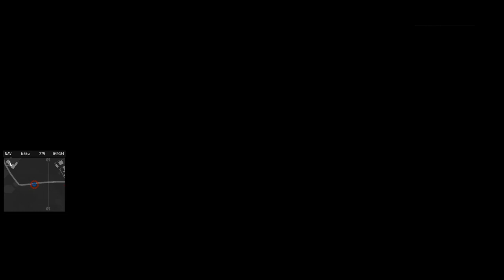TFF - Operation Brimstone - Phase 2 [Launcher 1 / WickedWildhog]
Task Force Fenris is to secure a voting.
Location: Kunduz River Valley, North Afghanistan
Role: Launcher 1